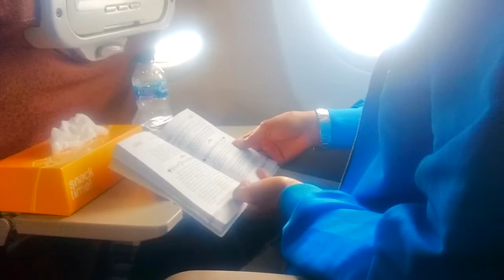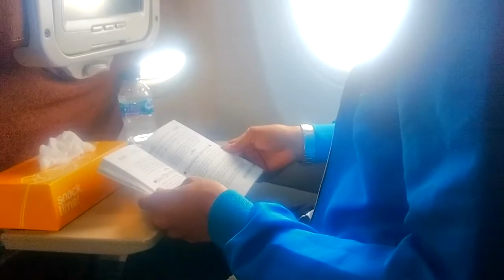RASULULLAH MEWASIATKAN 3 HAL INI - Shalat Dhuha Rasulullah | 17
Kehidupan Rasulullah Shallallahu Alaihi Wasallam adalah kehidupan yang penuh teladan, acuan dakwah, sekaligus sebagai pedoman hidup. Beliau adalah teladan dalam ketaatan, teladan dalam beribadah dan berakhlak yang mulia, dan teladan dalam bermuamalah yang baik serta dalam menjaga kehormatan dan kemuliaan
Judul Buku: Sehari Di Kediaman Rasulullah Shallallahu Alaihi Wasallam
Judul Asli: Yaumun Fi Bait Ar-Rasul Shallallahu Alaihi Wasallam
Penulis: Abdul Malik bin Muhammad Al Qasim
Penerjemah: Abu Uhsan
Penerbit: Darul Haq, Jakarta

Ustadz,
Kajian,
Ilmu,
Ilmiah,
Khalid Basalamah,
Syafiq Riza Basalamah,
Adi Hidayat,
Abdul Somad,
Abdullah Gymnastiar,